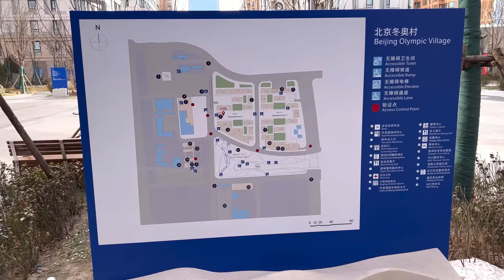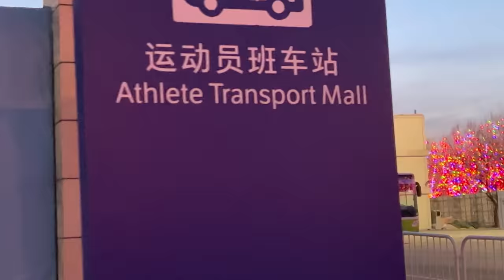Beijing Olympic Games Vlog (2) - How an athlete actually lives at the Olympics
My next 3 vlogs:
1. The wild gifts you get at The Olympics
2. A full day with an athlete at The Olympics
3. The crazy media show at the Beijing Olympics

Skating Sprint & Speed - 12 week online Training plan for ALL LEVELS (5h+ video guides, Day-by-Day detailed Workout plans)